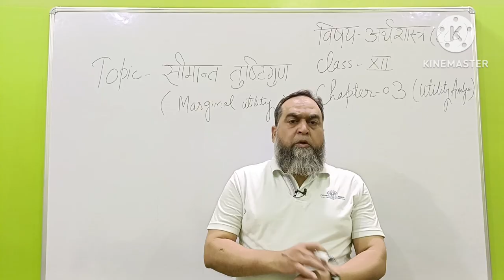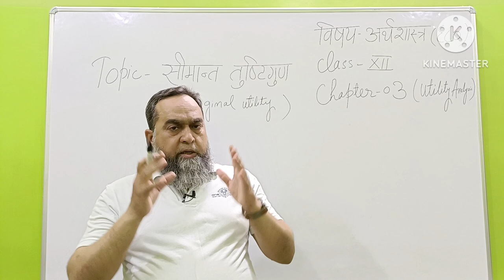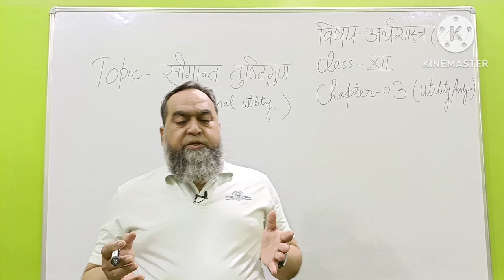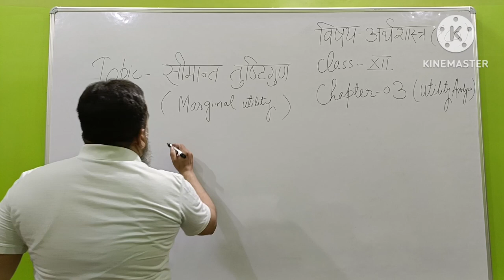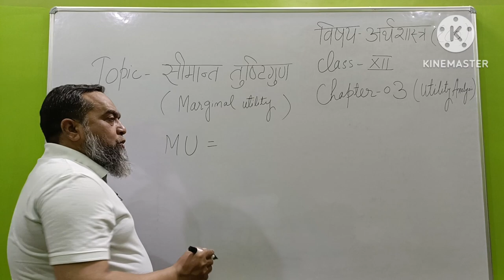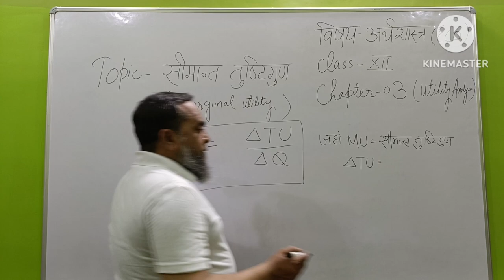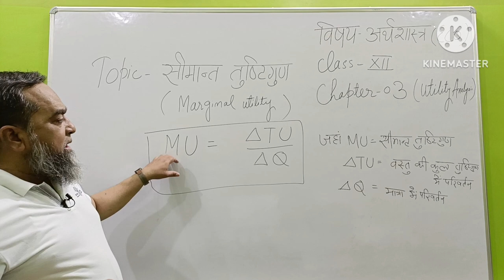MARGINAL UTILITY (सीमांत तुष्टिगुण) CLASS 12 CHAPTER 03 UTILITY ANALYSIS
MARGINAL UTILITY
( सीमांत तुष्टिगुण )

              जब कोई उपभोक्ता किसी वस्तु की एक से अधिक इकाइयों का उपभोग करता है तो उपभोग की गई अंतिम इकाई को सीमांत इकाई कहते हैं।
किसी वस्तु की अंतिम या सीमांत इकाई के उपयोग से जो तुष्टिगुण प्राप्त होता है उसे सीमांत तुष्टिगुण कहते हैं।
दूसरे शब्दों में,किसी वस्तु की एक अतिरिक्त इकाई के उपभोग से कुल तुष्टिगुण में होने वाली वृद्धि " सीमांत तुष्टिगुण कहलाती है।
सीमांत तुष्टिगुण से संबंधित कुछ परिभाषाएं
प्रमुख परिभाषाएं निम्न वत हैं ।
(१) प्रोफेसर बोल्डिंग के शब्दों में, "किसी वस्तु की दी गई मात्रा का सीमांत तुष्टिगुण कुल तुष्टिगुण में होने वाली वह वृद्धि है जो उसके उपभोग मै एक इकाई बढ़ने के परिणाम स्वरूप होती हैं।"
(२) चैपमैन के अनुसार, " किसी वस्तु की एक अतिरिक्त इकाई के उपभोग से कुल तुष्टिगुण में जो वृद्धि होती है,उसे सीमांत तुष्टिगुण कहते हैं।"
(३) प्रोफेसर लिप्से के विचार मे, " एक अतिरिक्त इकाई के उपभोग से प्राप्त तुष्टिगुण को सीमांत तुष्टिगुण कहते है।"
(४) प्रोफेसर सैम्युलसन के शब्दों में, " सीमांत तुष्टिगुण उस अतिरिक्त तुष्टिगुण को बतलाता है जो वस्तु की अंतिम इकाई से मिलता है ।"
(५) प्रोफेसर ऐली के अनुसार," किसी व्यक्ति के लिए किसी वस्तु के स्टॉक की अंतिम या सीमांत इकाई के तुष्टिगुण को,उस वस्तु विशेष का सीमांत तुष्टिगुण कहा जाता है।"
सूत्र
            सीमांत तुष्टिगुण=

                                    वस्तु के कुल तुष्टिगुण में परिवर्तन
                                     वस्तु की कुल मात्रा में परिवर्तन

            MU =       ∆T U / ∆Q

WHERE,    MU = MARGINAL UTILITY
                   ∆TU = TOTAL UTILITY
                    ∆ Q =  CHANGE IN QUANTITY